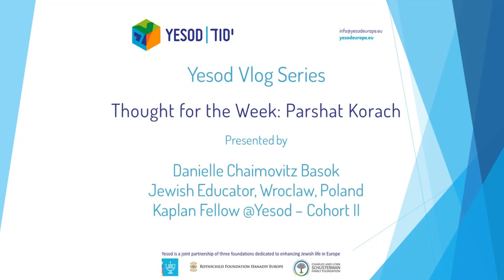SHABBAT VLOG: PARSHAT KORACH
In this week’s vlog Danielle Chaimovitz Basok explores leadership lessons for today from the story of Korach and his rebellion against the leadership of Moses. Danielle is a Jewish Educator in Wroclaw, Poland. Kaplan Fellow @Yesod – Cohort II.